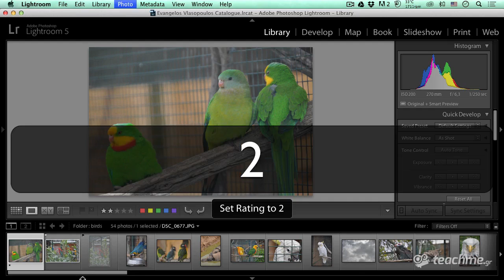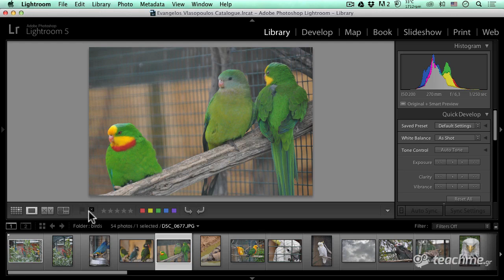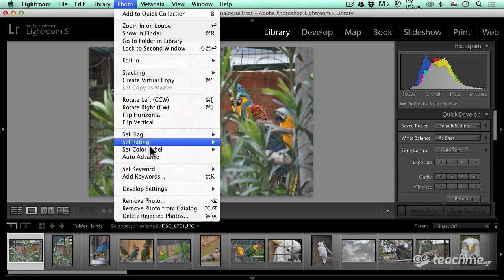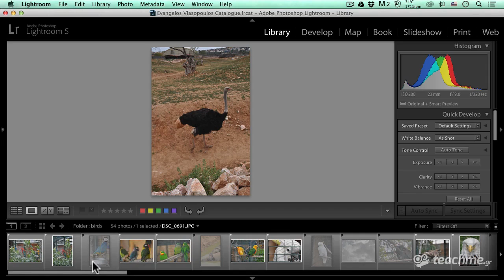Αξιολόγηση & Auto Advance | Μάθημα Lightroom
Ταχύτητα στην επιλογή!

Καλημέρα φίλες και φίλοι του teachme.gr! Σήμερα είναι Τετάρτη και έχουμε το Premium Free μάθημα της εβδομάδας! Σήμερα θα σας δείξώ με ποιούς τρόπους μπορείτε να κάνετε αξιολόγηση στις φωτογραφίες σας αλλά και πως θα καταφέρετε να το πετύχετε μέσα σε ελάχιστο χρόνο!

Μάθημα Lightroom

Το σημερινό μάθημα Lightroom θα “σώσει” πολλούς φωτογράφους και θα τους γλιτώσει απο πολλές ώρες αναζήτησης και αξιολόγησης. Έτσι θα σας δείξω ποιός και γιατί είναι κατά την αποψή μου ο καλύτερος τρόπος για “Rating” των φωτογραφιών σας και επίσης θα σας δείξω ένα κόλπο για να κάνετε όλη την διαδικασία της “αξιολόγησης” ένα πανέυκολο και ταχύτατο πράγμα. Γιατί όλες οι φωτογραφίες μας πρέπει να είναι “αξιολογημένες” χωρίς όμως να “λιώσουμε” στην διαδικασία!

Παρακολουθήστε το μάθημα και κατεβάστε το απο την επίσημη σελίδα του μαθήματος στο teachme.gr